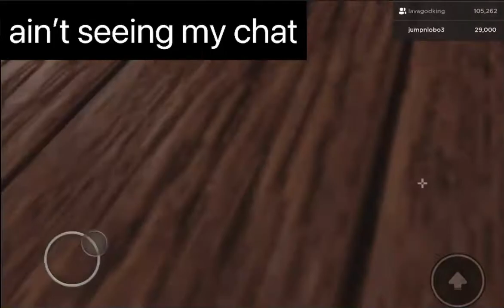How to get rukiryaxe in lumber tycoon2